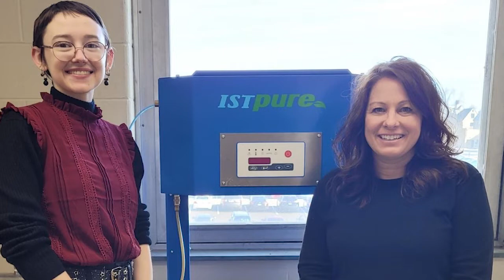Beth Ziegelmeyer, 2022 Department of Chemistry & Biochemistry Outstanding Graduating Student UToledo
Beth is a spring 2022 graduate from The University of Toledo College of Natural Sciences and Mathematics. She received her B.S. in Chemistry, minor in Green Chemistry & Engineering, from the Department of Chemistry & Biochemistry and was selected as its 2022 Departmental Outstanding Graduating Student!

In her own words:

"When I first started college, I knew that chemistry would be a difficult major, but I've really felt supported by my peers and professors at The University of Toledo. My favorite memories at UToledo involve spending time with my friends in the American Chemical Society. Not only have we bonded over our appreciation of science--we've also had many opportunities to share chemistry with the Toledo community by giving chemistry demonstrations on campus for the College of Education and off campus at local schools. When it comes to my studies, learning about the Department of Chemistry and Biochemistry’s acetone recycling program during my sophomore year has been one of my major inspirations. Getting introduced to Green Chemistry through solvent recycling and waste minimization has encouraged me to explore a minor in Green Chemistry and Engineering and find ways to become a more conscious person and chemist. As I prepare to start my career in chemistry, I am excited to continue expanding on these interests I've found as a student at the University Toledo!"

For more information on the College of Natural Sciences and Mathematics, visit our